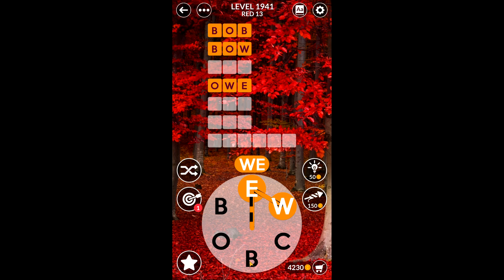Wordscapes Uncrossed Level 1941 - 1950 | Answers